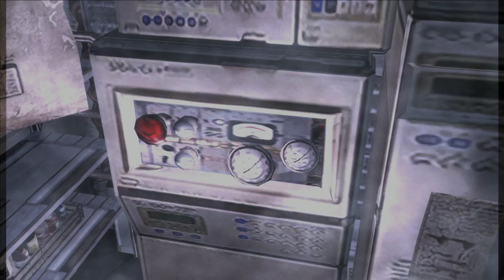Resident Evil 4 HD con Acha - Ep.28 - Con pinchos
Porque por algún motivo metieron un erizo en la máquina de adn y... *puff*

➜ Si queréis, podéis ayudar utilizando este enlace para comprar juegos y hacer que me lleve una pequeña propina: